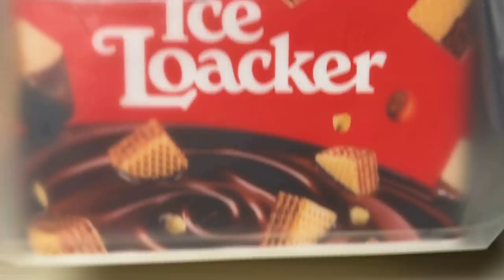SUB) ASMR TEDDY CHOCOLATE ICE CREAM CAKE TICO NUTELLA COFFEE DESSERT MUKBANG 초콜릿 아이스크림 베스킨라빈스 먹방